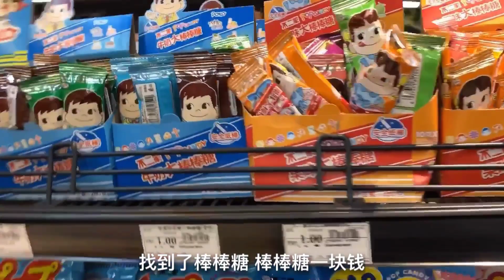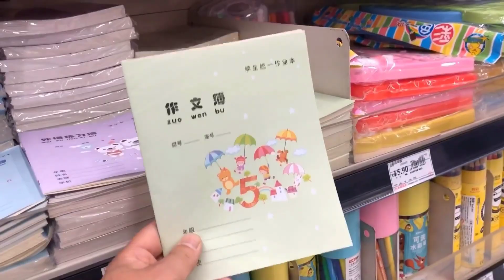如今一块钱在超市还能买到什么东西？熊猫君找了半天才找到5种东西【熊猫君来啦】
在这个物价飞涨的年代，拿一块钱竟然只在超市买了五样东西：一包榨菜、一个棒棒糖、一个固体胶、一个作业本、笔芯
生活实验 vlog 测验 挑战 一元购物 本视频完全符合YouTube社区准则，没有任何违规行为。